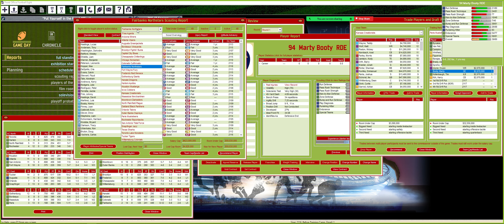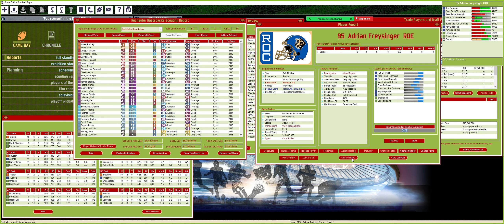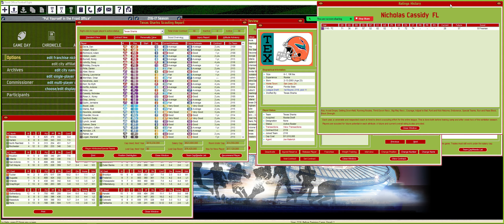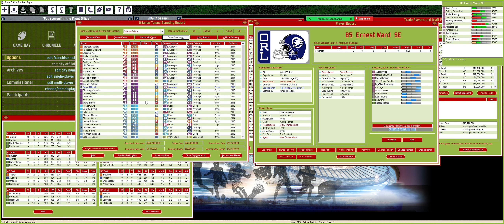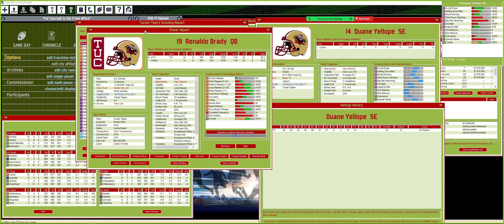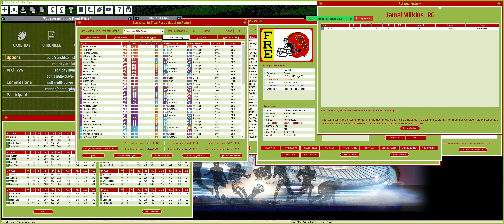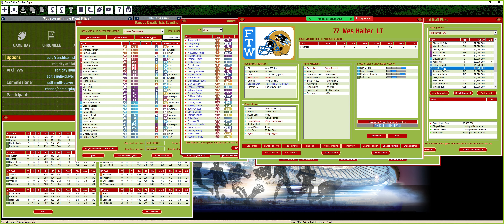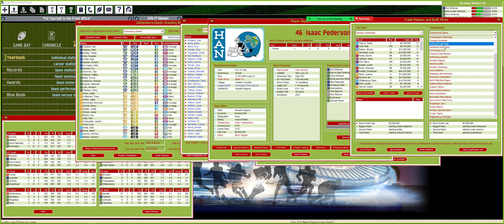We are Live / 2116 Rookie Draft Recap